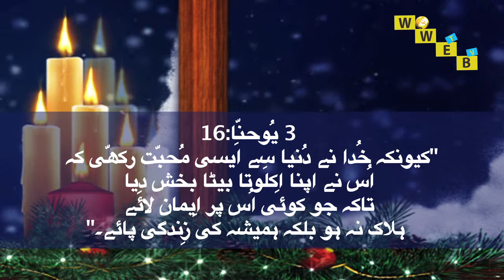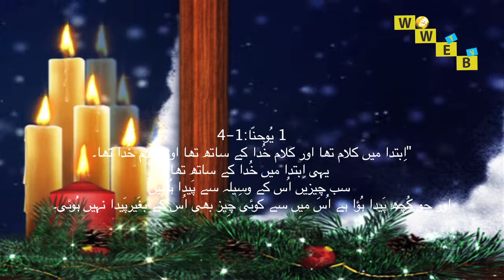Pastor Subhash Gill's Christmas Message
Pastor Subhash Gill's Christmas Message on John 3:16